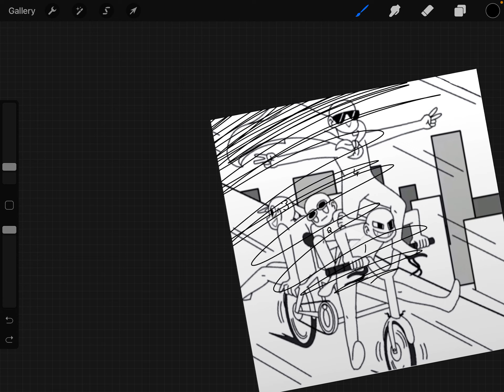16 June 2021